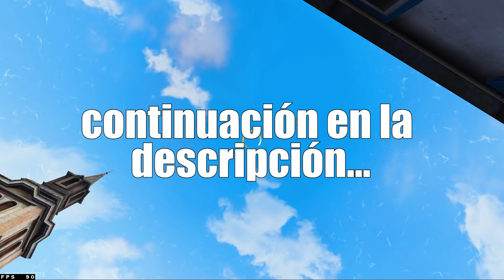APUESTO MI CUENTA VERIFICADA POR UNA CUENTA SAKURA Y UNA HIPHOP 😱 FREE FIRE